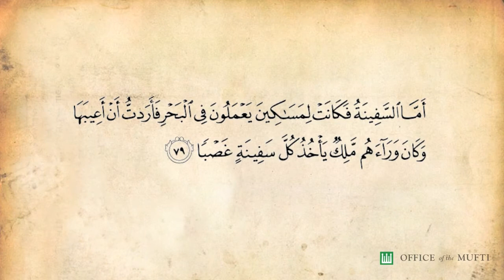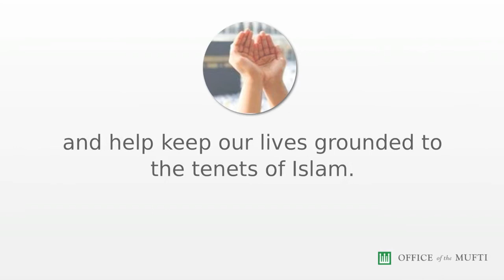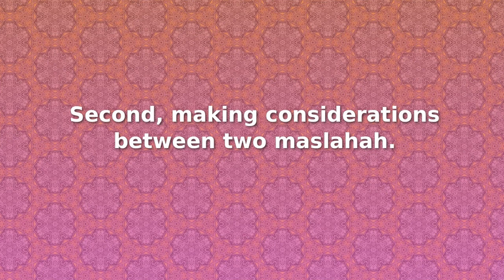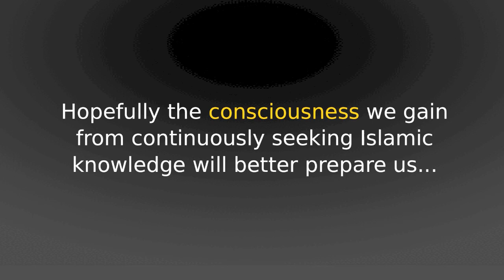Fiqh Al-Muwazanat -- Understanding the Need for a Balanced Approach in Making Judgement